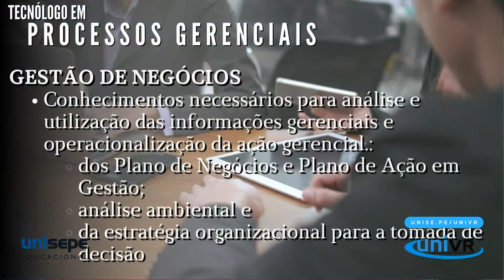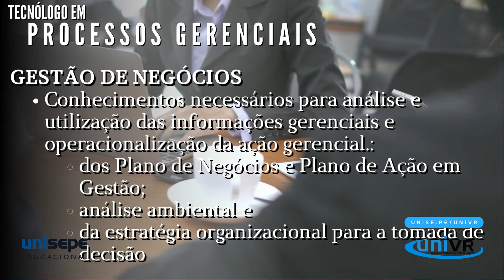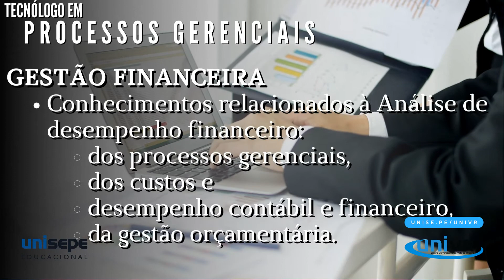Tecnólogo em Processos Gerenciais - UNIVR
Saiba mais sobre o curso de Tecnólogo em Processos Gerenciais do Centro Universitário do Vale do Ribeira - UNIVR